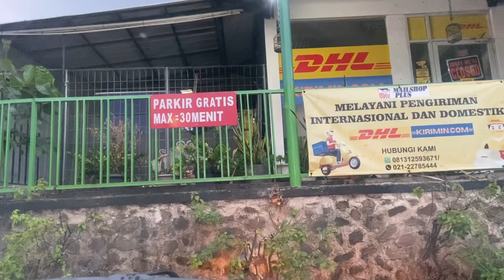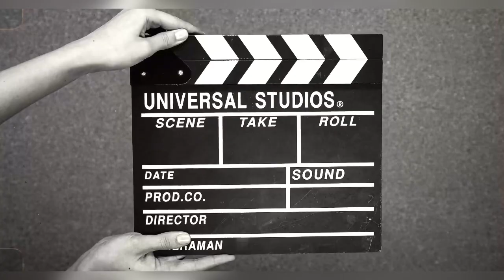Jalan Jalan Sore | TB Simatupang Pasar Minggu Cilandak Fatmawati